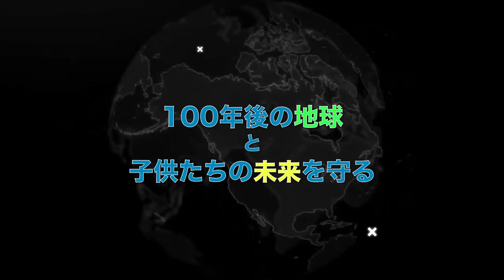東京ヴェルディスペシャル対談！【第一弾】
ヒカリレンタTV「夢しか叶わない」始まります！

ヒカリレンタ株式会社 井口通雄 です。

弊社がスポンサーを務めさせていただいている
東京ヴェルディより、3名の選手にお越しいただきました！

共通点はパパ選手⚽️
普段はインタビューされないような人柄など、プライベートなことまでお聞きしています。

■MC

井口通雄
ヒカリレンタ 代表取締役社長

CYBERJAPAN DANCERS
CHIAKI（アシスタントMC）

■ Special Guest

【運営】
ヒカリレンタ株式会社

NEONMAFIA inc.